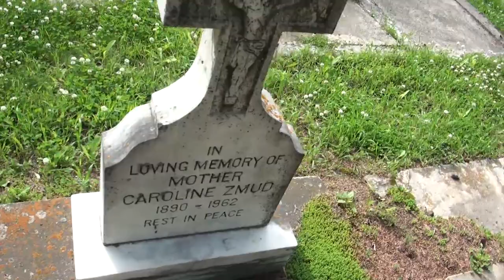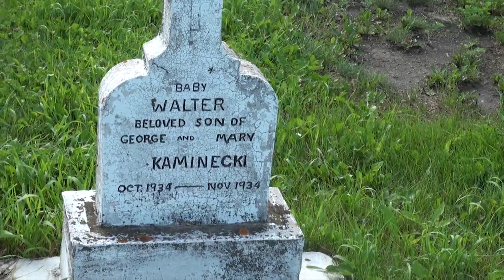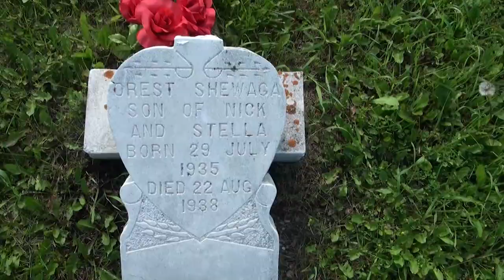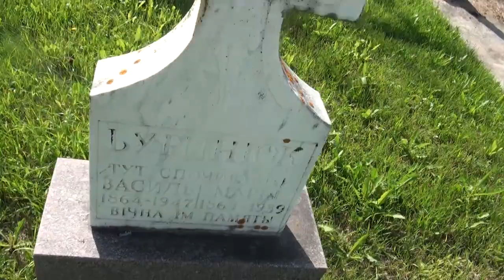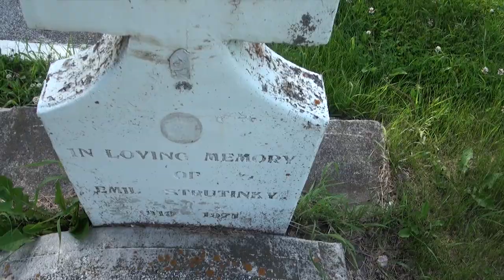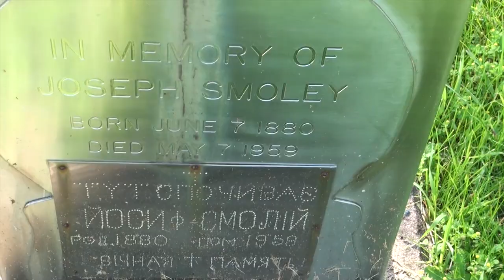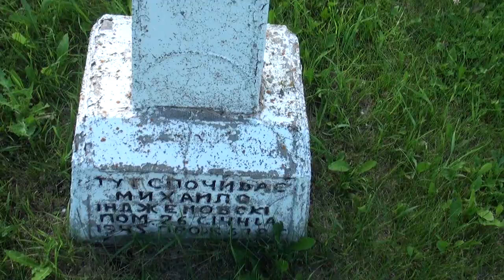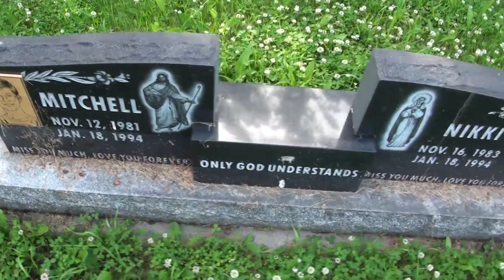Saskatchewan Graveyard Cemetery Video #18 NW Cudworth site #4 part 2 Ukranian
Part 2 = This is the furthest north west graveyard of 4 graveyards in Cudworth SK with church built in 1966.  I personally have about 8 relatives buried here in the Woloshyn and Samborski and Cherneski families  Series of videos filming every tombstone in a particular graveyard and cemetery of an old church in Central Ukranian Saskatchewan.
Anyone have relatives with last name of MYLYMOK / MELYMOK / MELMOCK / SAMBORSKI or WOLOSHYN or WOLOSHZN or GRUZA or YRCHUK or YURCHAK or YURCHNAK or SLYWCHUK or BRETON or HALLISCHUK or GAYOWSKI or CHANDLER or YUZDEPSKI or STEVENSON or HUSAK or TYSHYNSKI or LAROSE or LEIBRECHT or YUZIK or DUBYK that their relatives came from the areas of Cudworth or Alvena or Vonda or Prud'homme or Fish Creek ? - I"m looking for relatives